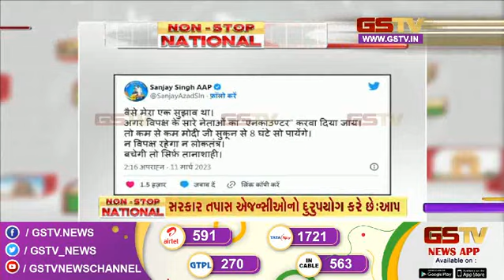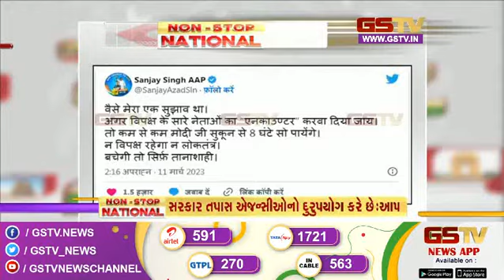સ્ટેટ બુલેટિન | Gstv Gujarati News